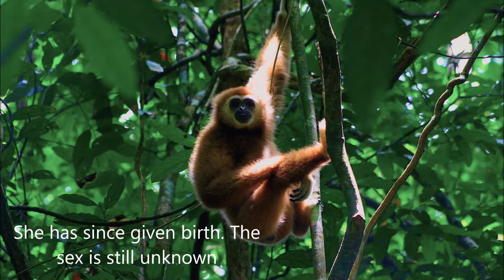Release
The Gibbon Rehabilitation Project work very hard to rehabilitate and release gibbon back into the wild. All the gibbons in their care have been ripped from the forest at a very young age to be used as entertainment in the tourist industry. But thanks to the help of GRP, some of these gibbons are able to return to their natural habitat